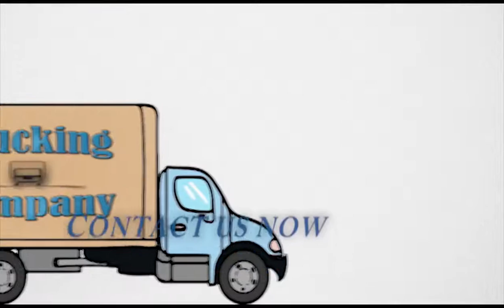Μεταφορική Από Αθήνα Για Καρδίτσα